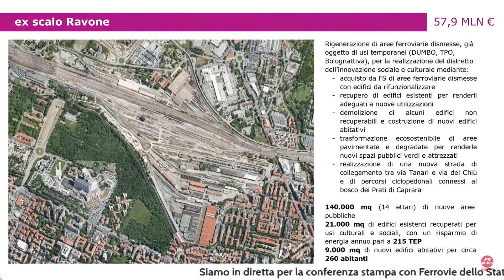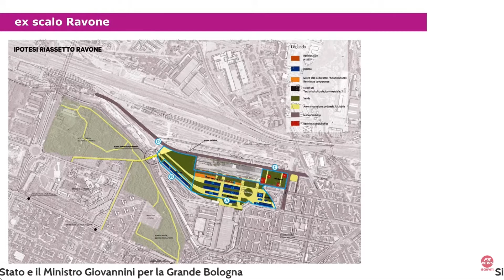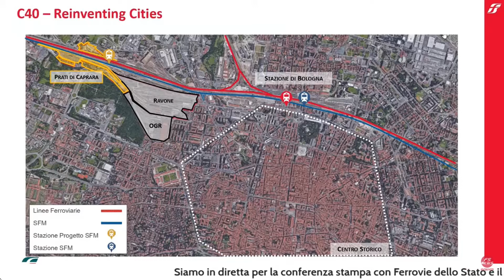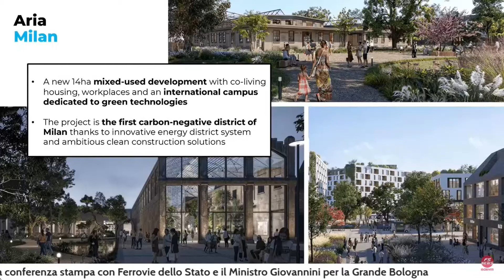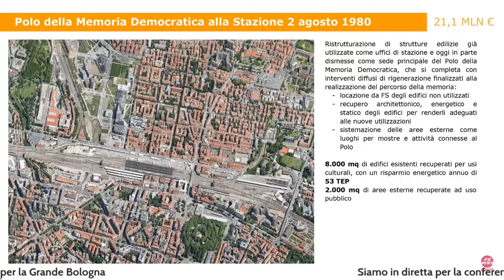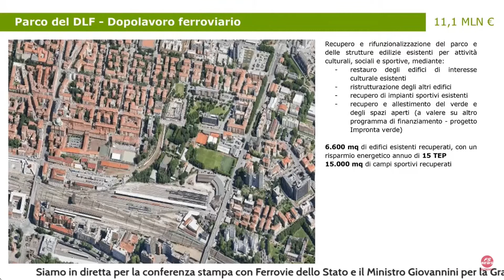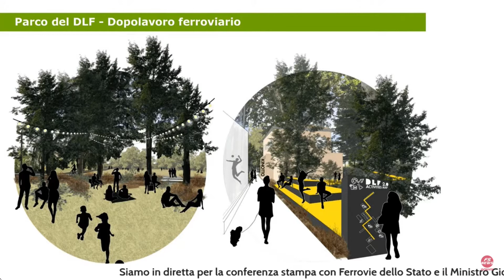Con Ferrovie dello Stato per la Grande Bologna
La conferenza stampa online “Con Ferrovie dello Stato per la Grande Bologna. Dalla rigenerazione delle aree ferroviarie alla Città della Conoscenza”.
Interverranno:
Enrico Giovannini, Ministro delle Infrastrutture e della Mobilità Sostenibili
Matteo Lepore, Sindaco di Bologna
Luigi Ferraris, Amministratore Delegato del Gruppo Ferrovie dello Stato Italiane
Raffaele Laudani, Assessore all’Urbanistica del Comune di Bologna
Anna Lisa Boni, Assessora ai Fondi europei del Comune di Bologna